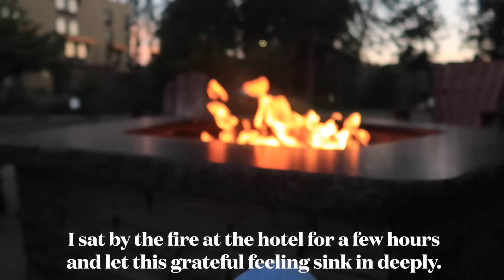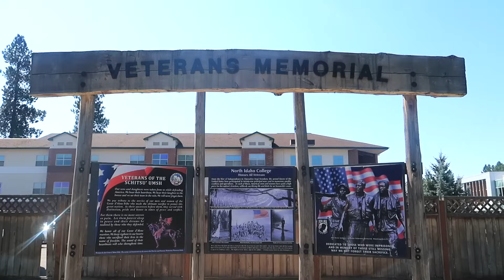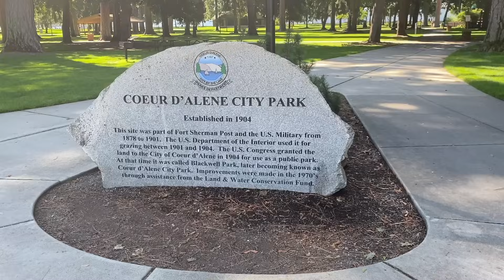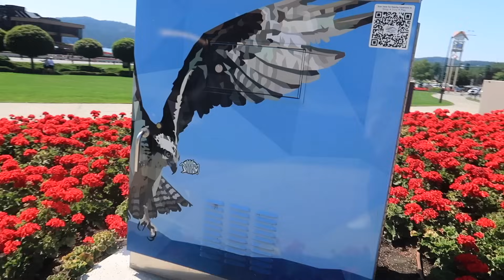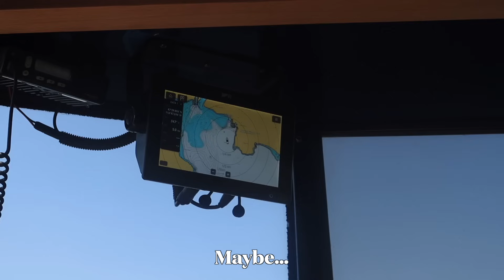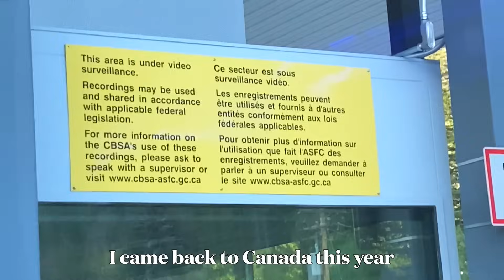A French Girl in the NorthWest | Spokane, Visit of Coeur D'Alene & Rocky Mountains, Border Crossing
After spending a few days in the Midwest, I flew to Spokane, WA, and started an amazing tour around the Northern Rocky Mountains from both sides of the border. This tour was very kindly gifted by one of my patrons. Sunrise Tour is the company, and this tour is called Glacier & Waterton National Parks. This is episode 1! Loads more to come!

🚀 Chapters:
0:00 FrenchTastic Introduction
0:07 Preview
0:30 Morning at the hotel
0:52 Editing a bit
0:58 Departure to the airport
1:05 Let's fly to Spokane!
2:02 Driving to Idaho
2:27 Coeur D'Alene
2:50 Marie in Idaho!
4:30 Guided Tour of Coeur D'Alene
6:44 Exploration by myself
7:50 Scenic Cruise of Lake Coeur D'Alene
10:33 Depart for Cranbrook, BC
11:40 Border crossing is always a problem
11:28 Wildlife on the road
13:56 Thank you very much for watching!